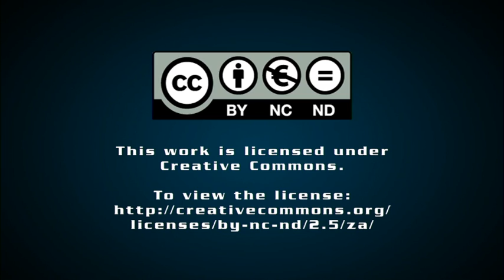Dames steps down as Eskom CEO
Eskom CEO Brian Dames has resigned from the position for personal reasons and will depart at the end of March.

Dames has spent 25 years at Eskom and took over from former CEO Jacob Maroga in July 2010, following Maroga's acrimonious dispute with his board and then chairperson Bobby Godsell.